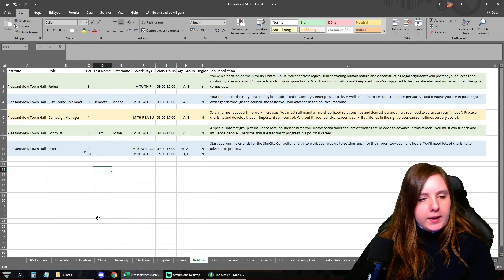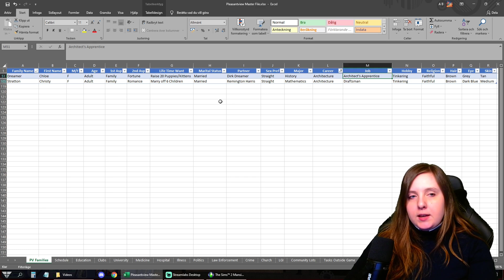Let's Play The Sims 2 | Pleasantview | S01E34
Marisa Bendett sits at the top position at Pleasantview Town Hall. As the head of town, question is how she and her employees will end up changing Pleasantview: for better or worse? Meanwhile, her husband Grayson is playing the role of a perfect husband - but something is lurking beneath that facade of normalcy. Their son Hugo, for his part, is doing what he can to please his ambitious parents while still making friends and finding love.